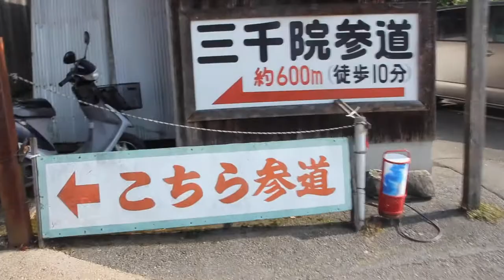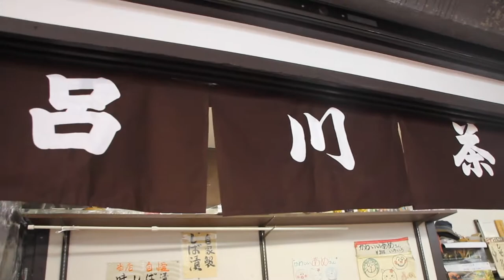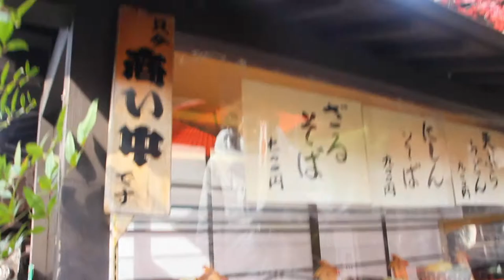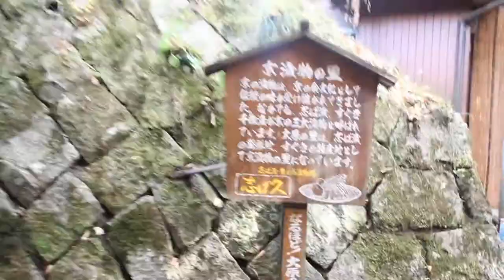住台灣🇹🇼的日本人🇯🇵的京都旅遊 三千院 呂川茶屋 2013年11月26日 〒601-1241 京都府京都市左京区大原勝林院町107 京野菜うどんが美味しかった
相機： Panasonic Lumix GH4＋CANON EOS 60D
喜歡：喝酒、美食、旅遊、看小說（森博嗣、村上春樹）

▼ 撮影機材
■Panasonicミラーレス一眼 /メインカメラ
LUMIX GH4

【WANT】
■Zoom H8
■RØDE Wireless Go  /ワイヤレスマイク
■SONY a7r4
■FE 20mm F1.8 G SEL20F18G
■Panasonic S1H
■Panasonic S1
■Panasonic GH5s
■Leica M6